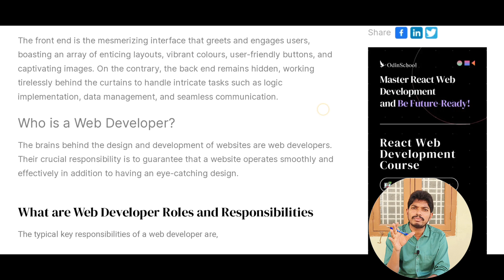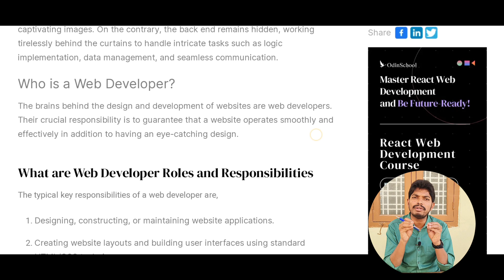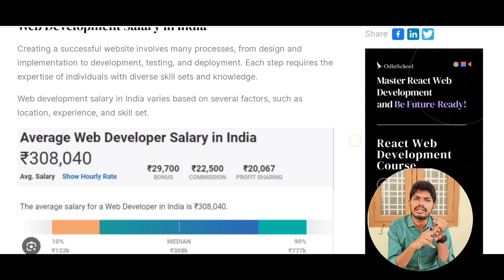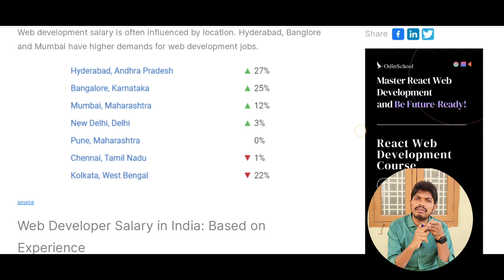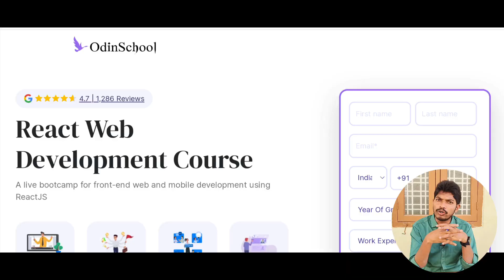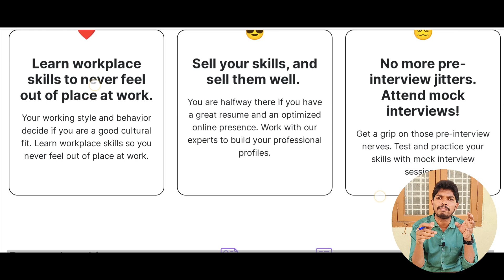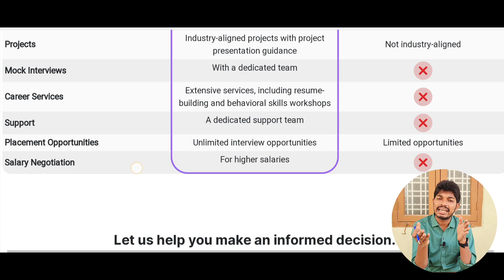జాబ్ కోసం ఎదురు చుస్తున్నారా 💥 ||Govt Job రాలేదని బాధపడుతున్నారా 🙁 ! FULL DETAILS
Kick Start your career with OdinSchool Web Development

mallamcreations, railway new vacancy 2023 update, railway new vacancy, EASY TRICKS By Sunil,